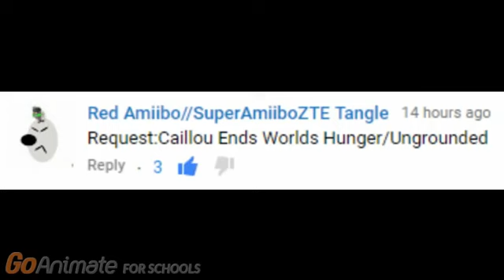[ACWC] - Caillou ends global starvation/ungrounded